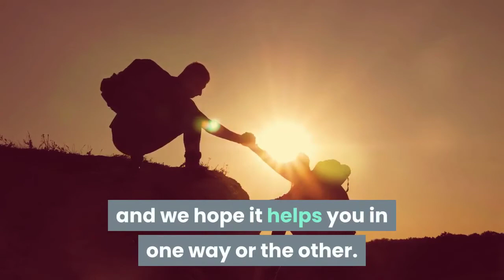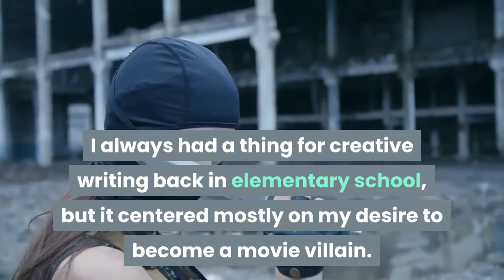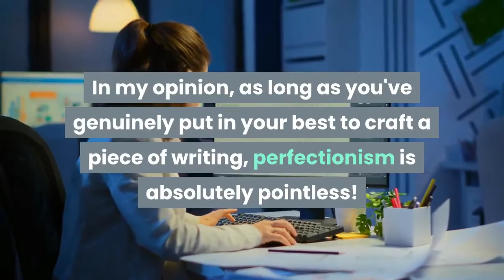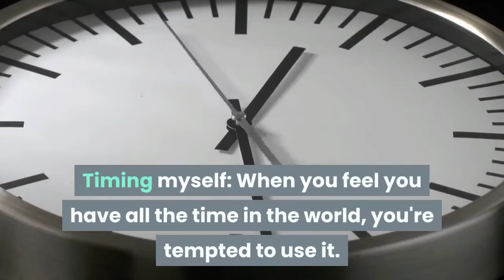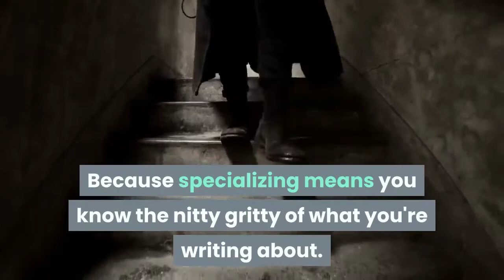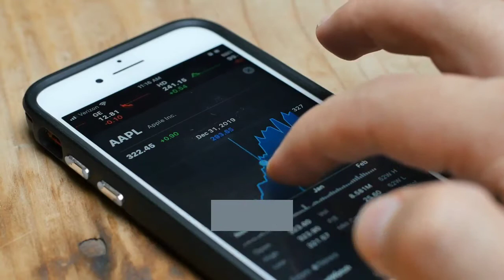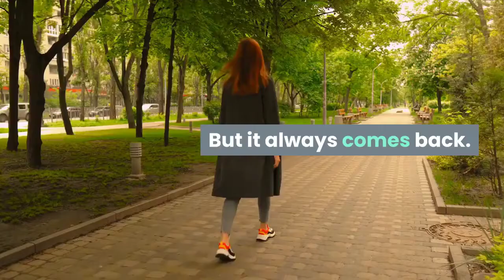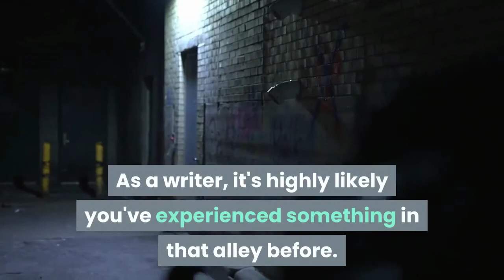3 Vital Lessons For Every New or Experienced Writer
Being a writer is a creative journey to a destination no one actually arrives. From Novice to expert, we all have things we need to learn and understand in this creative journey. I've put together 3 important lessons I've learnt in my own journey with the hope it helps you in yours too.